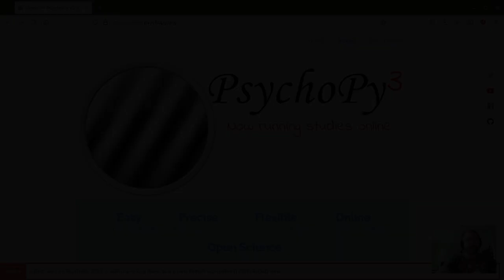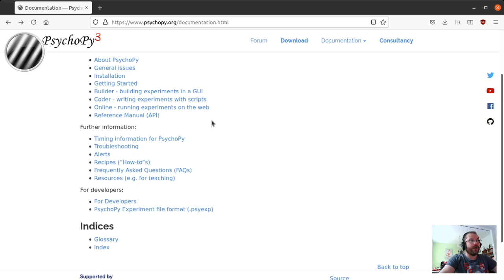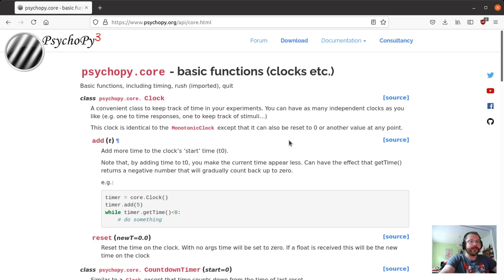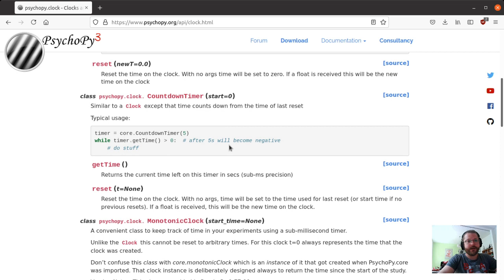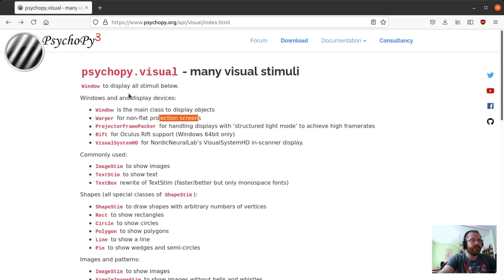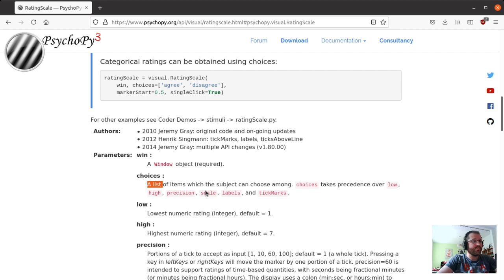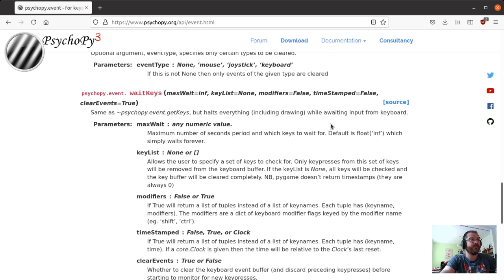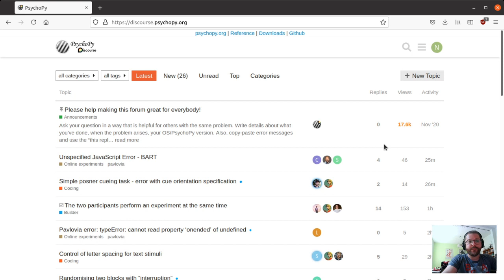Python für Psy-Bachelor: Dokumentation (Zusatz)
Heute gebe ich euch einen Überblick über die PsychoPy Dokumentation. Dort findet ihr eine detaillierte Auflistung aller verfügbaren Funktionen, wqas euch die Umsetung der individuellen Projekte deutlich erleichtern wird.

00:00 Überblick
06:40 Reference Manual (API)
17:00 Clocks und ImageStim
32:52 Ausblick Rating Skalen
36:08 Events
43:50 Hinweise und Verabschiedung